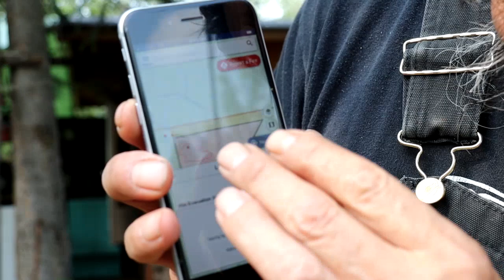robert badine little shack